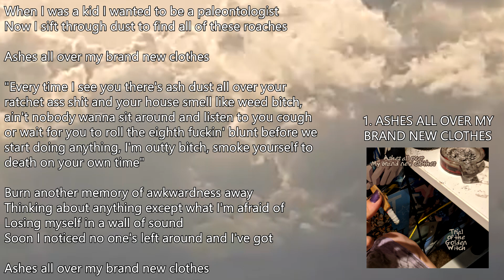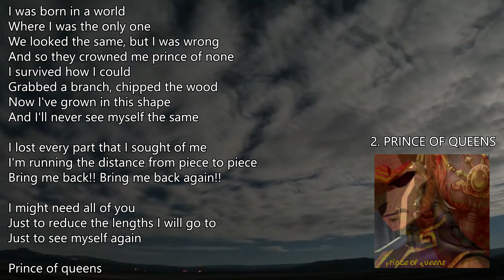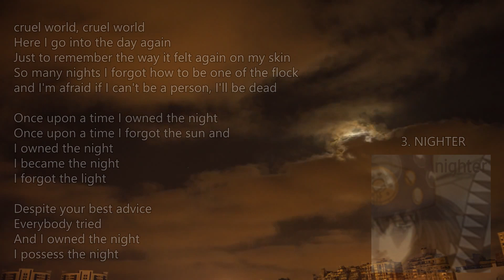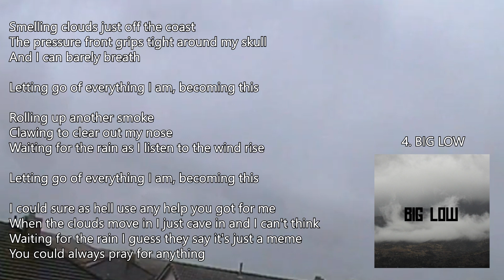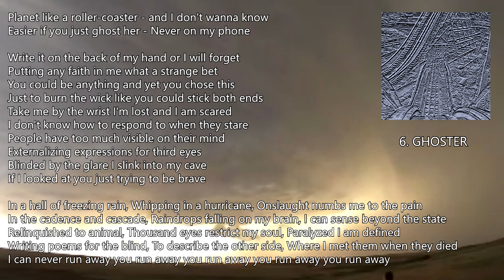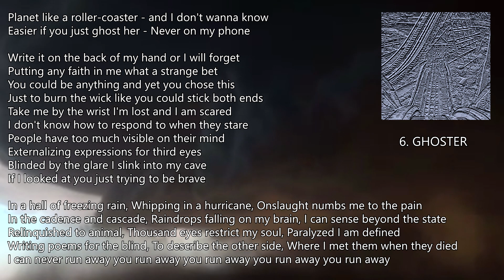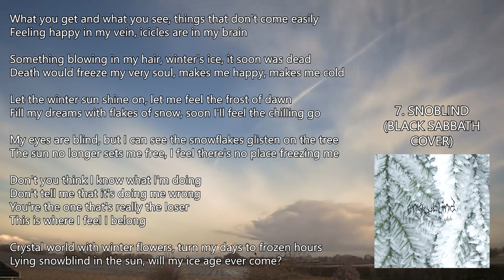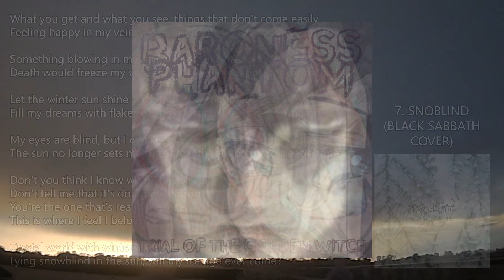BARONESS PHANTOM [Music Movie] - Trial of The Golden Witch